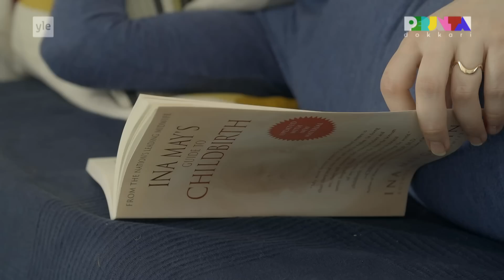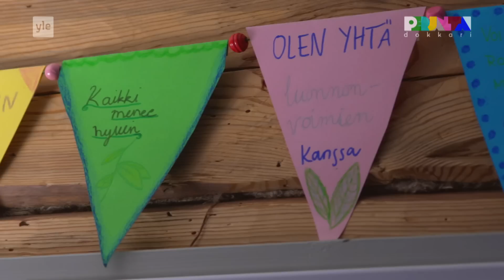Perjantai-dokkari: Kaisa halusi synnyttää kotona, vaikka lääkärit vastustivat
Lääkäreiden vastustus ei estänyt Kaisa Karjalaista toteuttamasta haavettaan synnyttää kotona. Kaisan toinen lapsi syntyy vesialtaaseen oman kodin olohuoneessa.

Jos tykkäsit videosta, tilaa Yle Perjantai-dokkarit – uusi dokkari joka perjantai.

HUOM. Perjantai-dokkari: Kotisynnytys on julkaistu ensimmäisen kerran Yle Areenassa jo 4.5.2018.

Mistä aiheesta sinä haluaisit nähdä Perjantai-dokkarin? Mitä haluaisit vielä tietää juuri näkemästäsi dokkarista? Kerro meille kommenteissa - toiveesi voi vaikka toteutua!